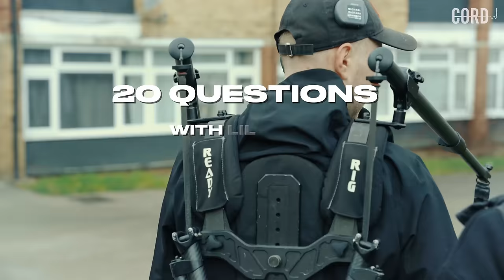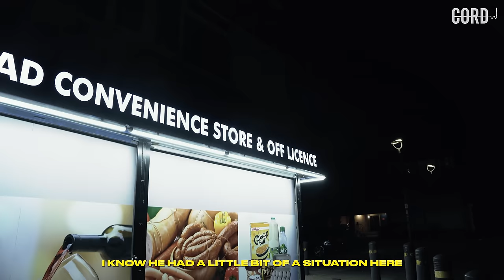The Story Behind Somali Rapper From Milton Keynes | 21 Questions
Follow Somali rapper, Lil Macks, as he brings us BTS of his ‘Win or Lose’ video shoot through a new concept '21 Questions' as we visit his area in Milton Keynes. What’s the wave artist’s biggest motivation? Is it true that all Somali people can sing? Who is his favourite baller and what food from the Somali culture does he like? Get to know him right here!

CORD Studios Production
Producer: Josh Opara
Asst Producer: Daniel Joda
Videography: Harry Tasou
Editor: Harry Tasou